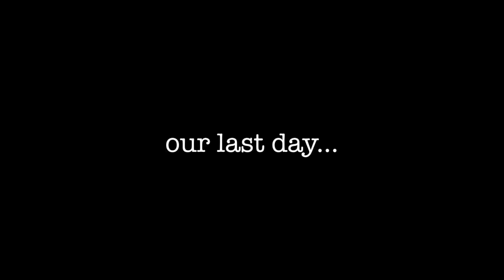SPONTANEOUS Flight Across the Country | Washington to Baltimore/DC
I Bought My Plane Tickets 3 Hours Before My Flight Across the Country… Here's Why and How I PulIed It Off!  My Spontaneous Trip to Baltimore, MD and Washington D.C. (+ Things To Do)!

*CORRECTION: CLEAR is a yearly payment!